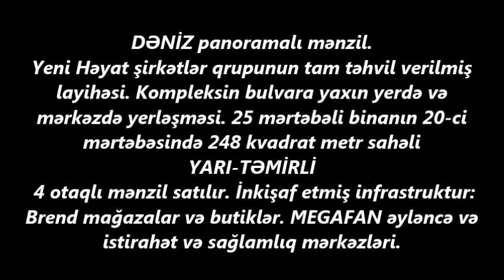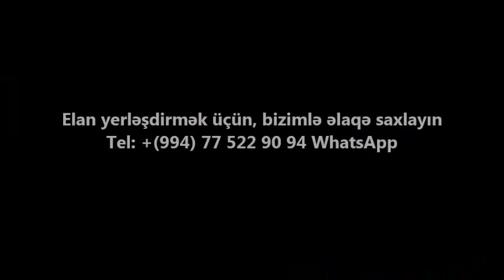MEGAFAN-YENİ HƏYAT! 248 kv.m.MENZİL SATILIR/ Недвижимость в Баку / عقارات في باكو"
ev elanlari
son kiraye ev elanlari
dasinmaz emlak
 alqi satqisi
Menziller
kiraye evler
dasinmaz emlak alq? satq?s?
yeni emlak
ev sekilleri
ev satilir
ev satiram
ev elanlari
menziller
menzil almaq
menzillerin satisi
menzillerin alqi satqisi
MENZILLERIN TEMIRI
bina az yasamal
emlak az
emlak bazasi
emlak saytlari
emlak bazari
emlak elanlari
emlak alqi satqisi
emlak sayti
obyekt arenda
obyekt
obyektler
obyekt satisi
obyektelerin icaresi
satiram az
satiram
xirdalanda villa
ev elanlari
masazirda evler,
masazirda torpaq,
masazirda ev,
masazirda oteller,
masazirda torpaq sahesi,
masazirda villa
xirdalanda evler,
xirdalanda ev,

obyekt satisi
obyektelerin icaresi
satiram az
satiram
продается дом
1 комнатные квартиры в баку
предлагается квартиры
badamdarda evler
bahali evler
suvalanda evler
1 غرفة نوم فيلا / بيت للبيع في دبي لاند
2 غرفة نوم فيلا / بيت للبيع في دبي لاند
3 غرفة نوم فيلا / بيت للبيع في دبي لاند
4 غرفة نوم فيلا / بيت للبيع في دبي لاند
مناطق مجاورة
1 غرفة نوم فيلا / بيت للبيع في دبي
2 غرفة نوم فيلا / بيت للبيع في دبي
3 غرفة نوم فيلا / بيت للبيع في دبي
4 غرفة نوم فيلا / بيت للبيع في دبي